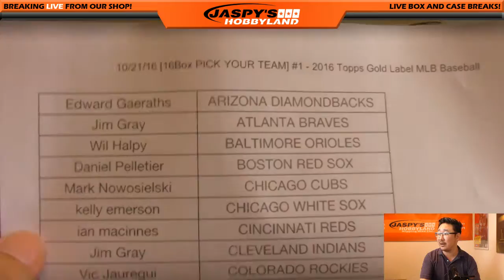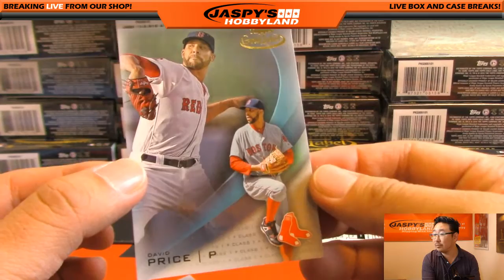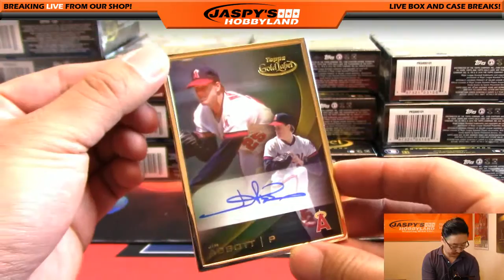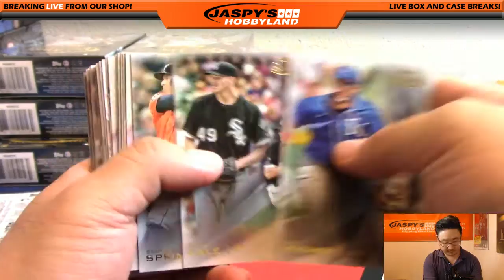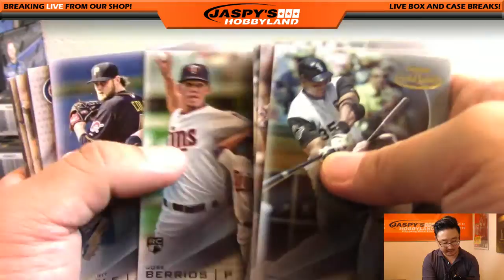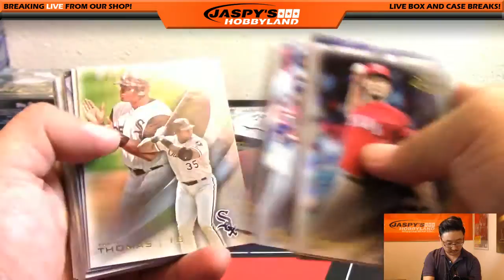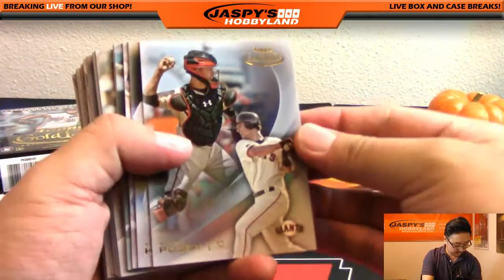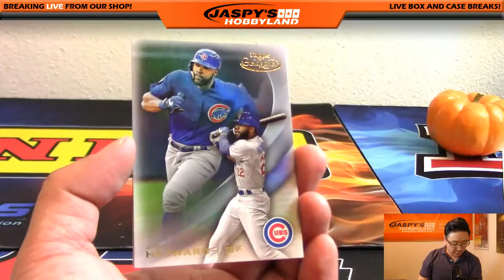10/21/16 [16Box PICK YOUR TEAM] #1 - 2016 Topps Gold Label MLB Baseball